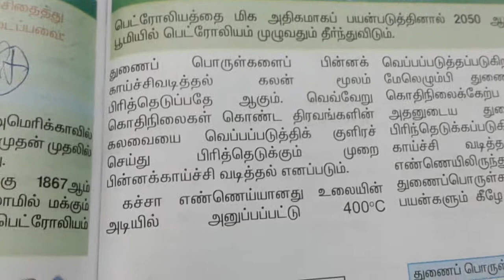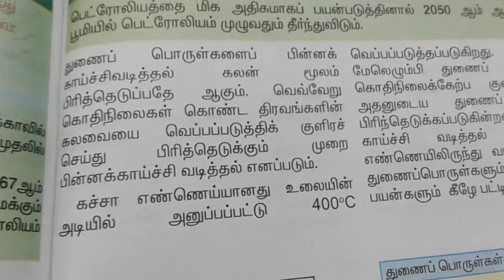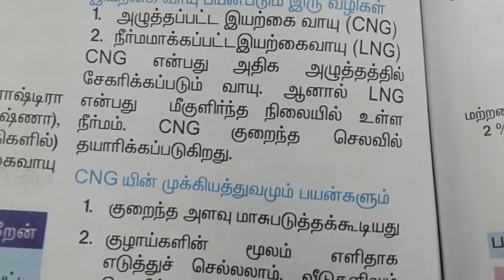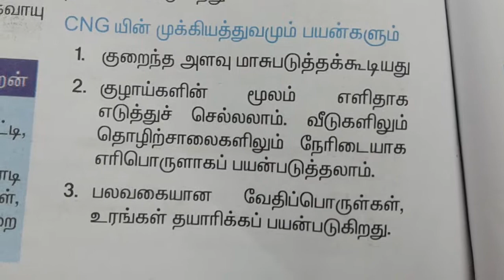TNPSC Science - பெட்ரோலியம் / பகுதிப்பொருள்கள் & பயன்கள்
Tnpsc science